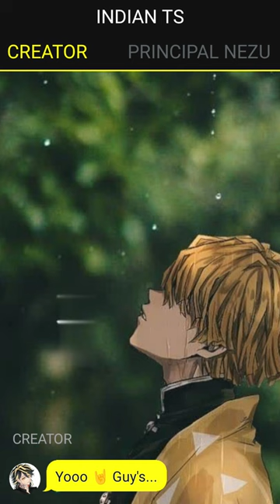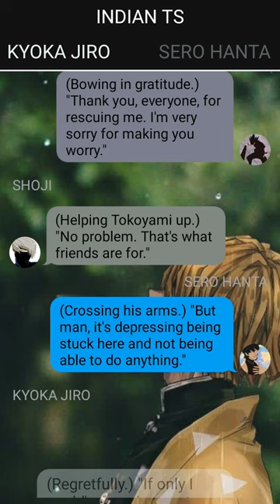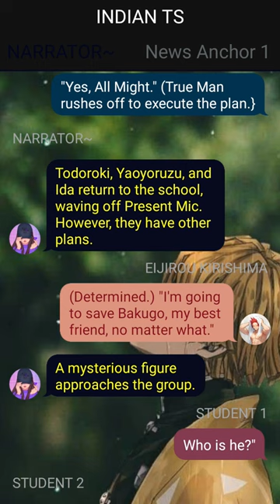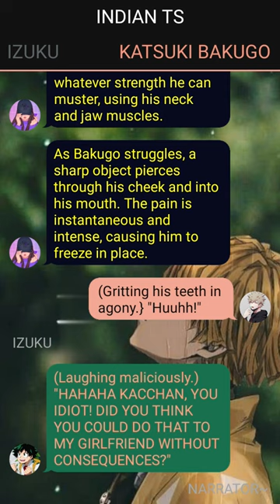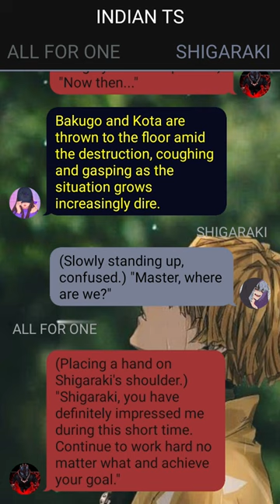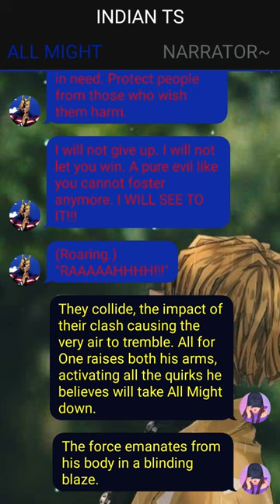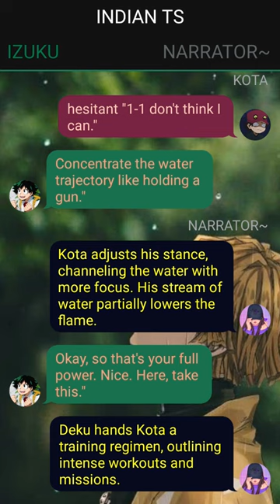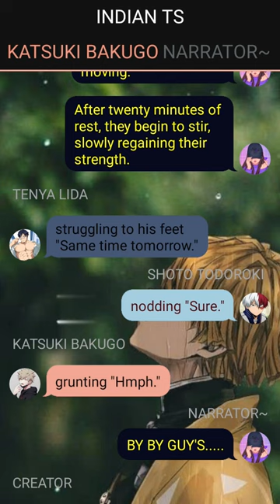Op Glow Up Avenger Deku Texting Story ~ {Izuku X Toga? X Mirko? X Mt. Lady?} ~ 3 ~ MHA Texting Story